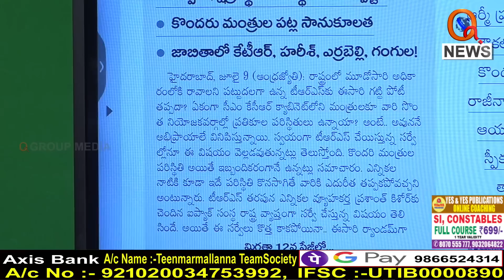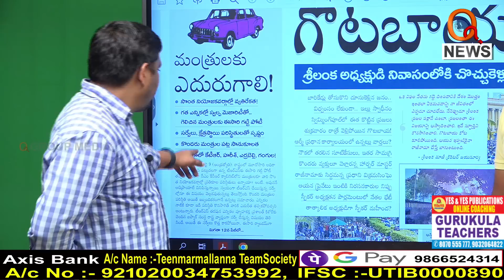మంత్రులకు ఎదురుగాలి..|| TeenmarMallanna || QNews || QNewsHD